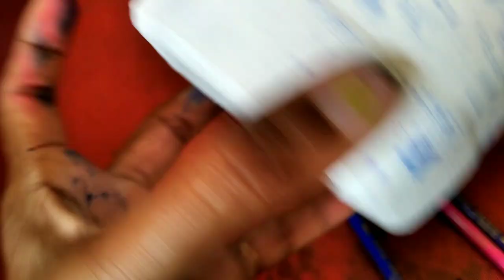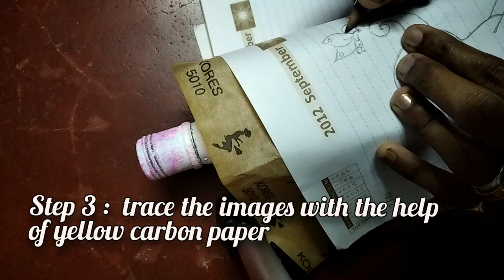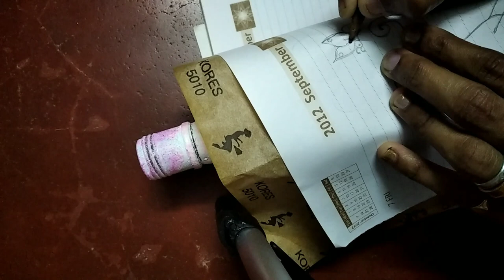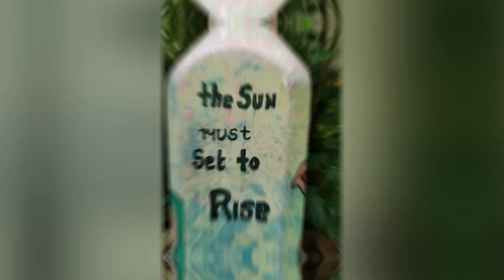Coldplay - Paradise inspired bottleart bottleart |easy diy|craft ideas|Nature Around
In this video I'm showing an easy and simple bottle art.